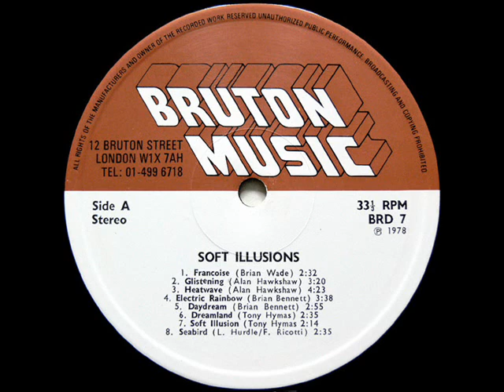Tony Hymas - Dreamland